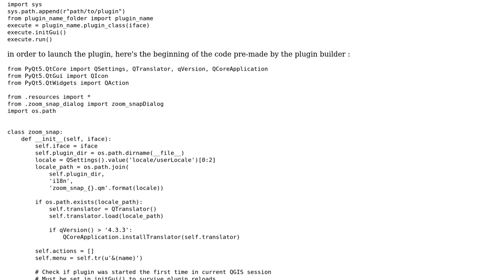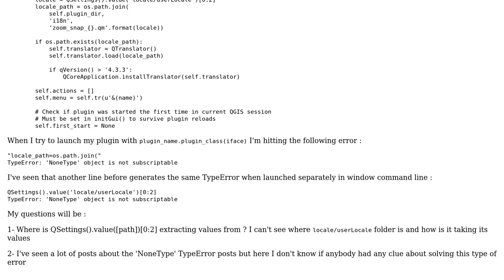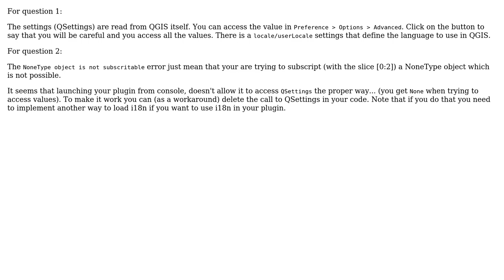GIS: QGIS 3 - QSettings().value(r"[...]")[0:2] error - 'NoneType' object is not subscriptable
With thanks & praise to God, and with thanks to the many people who have made this project possible! You are responsible for your own actions.